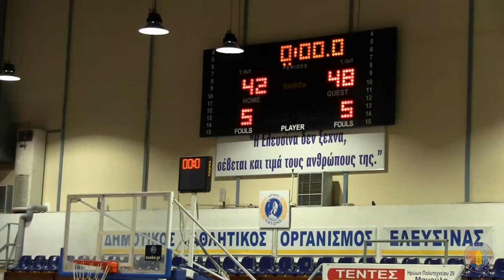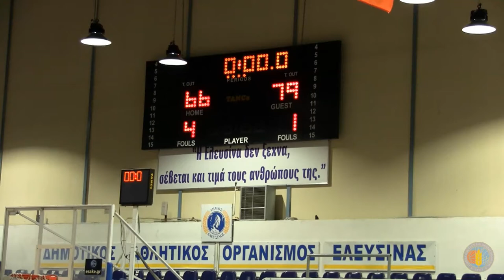Α.Ο. Παγρατίου - Ολυμπιακός (4ο Πασχαλινό Τουρνουά Μπάσκετ 2019 )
4ο Πασχαλινό Τουρνουά Μπάσκετ Αγοριών & Κοριτσιών Πάσχα 2019

Α.Ο. Παγρατίου - Ολυμπιακός [Παμπαίδες 2005]

Ο «ΠΑΝΕΛΕΥΣΙΝΙΑΚΟΣ Α.Ο.Κ.» προκηρύσσει το 4ο Πασχαλινό Τουρνουά Μπάσκετ Αγοριών γεννηθέντων το 2005 και νεότεροι, και Κοριτσιών γεννηθέντων το 2003 και νεότερα με σύνθημα «Τάπα στην Βία και τον Ρατσισμό».

Το Τουρνουά ονομάζεται " Αναστάσης Νάσης " στην Μνήμη του αθλητή της Ελευσίνας, Αναστάση Νάση ,που «έφυγε» από κοντά μας,κατά την διάρκεια του αγώνα της εφηβικής ομάδας με την ομάδα του Πήγασου Κορυδαλλού στο γήπεδο «Ανδρέας Δασκαλάκης» την 1 Φεβρουαρίου 2015.

Το Τουρνουά θα πραγματοποιηθεί από 22 έως 24 Απριλίου 2019 στα δύο κλειστά γυμναστήρια της πόλης μας υπό την αιγίδα της Ένωσης Σωματείων Καλαθοσφαίρισης Νότιας Αττικής - Ε.Σ.ΚΑ.Ν.Α.
Εκτός του Πανελευσινιακού θα συμμετάσχουν και οι σύλλογοι Ολυμπιακός ΣΦΠ, Α.Ο. Παγρατίου , Αναπτυξιακή Ομάδα Ε.Σ.ΚΑ.Ν.Α. στα Αγόρια & Ολυμπιακός ΣΦΠ, Ιωνικός Νικαιάς & Αναπτυξιακή Ομάδα Ε.Σ.ΚΑ.Ν.Α. στα κορίτσια.

Σας περιμένουμε όλους